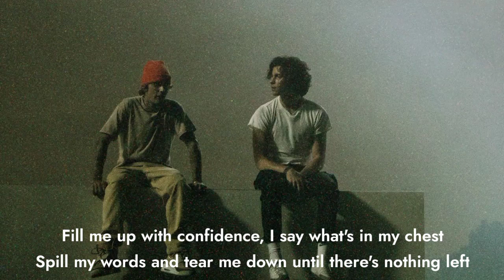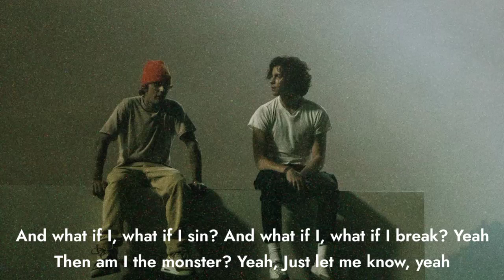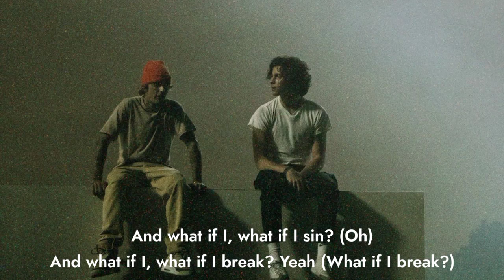Shawn Mendes & Justin Bieber - Monster (Lyrics)